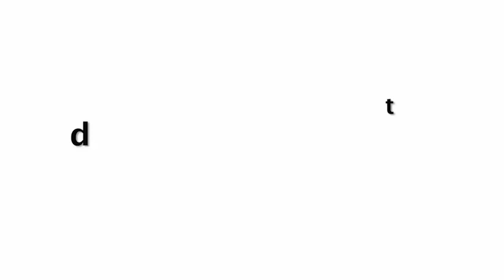Archana Puran Singh Kaamwali Bai FUNNY Reaction Watching Her Popularity Is So Hilarious